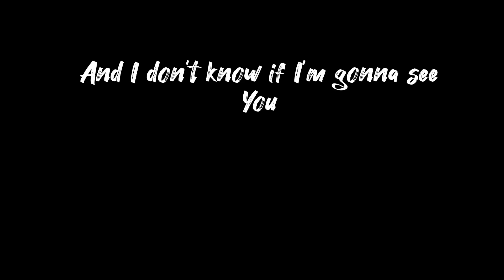My neck hurts now but this was worth it ☺️🥹